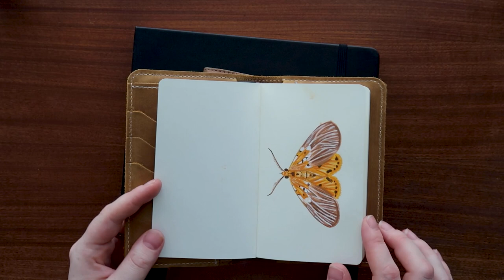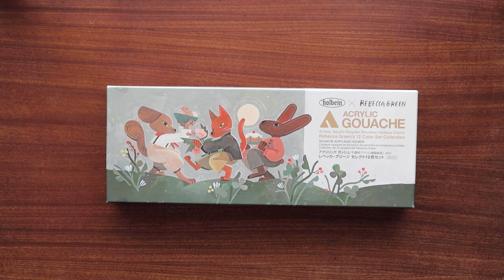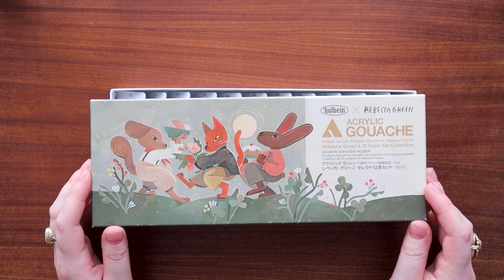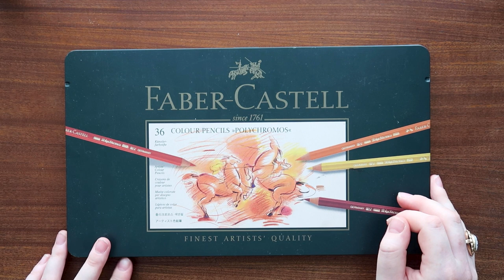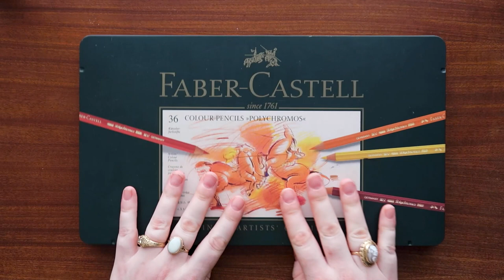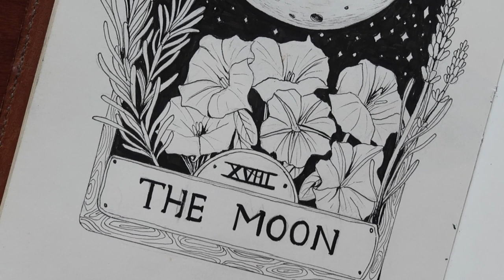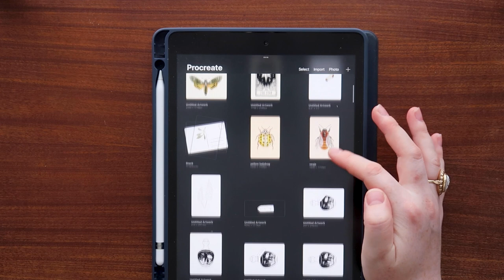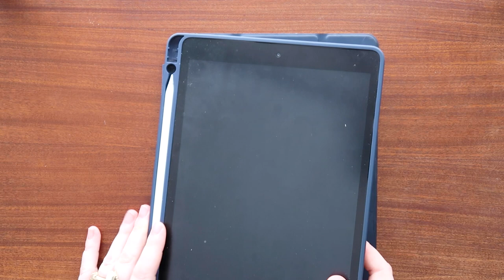my favourite art supplies // 2023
showing my favourite/most used art supplies!  ✨